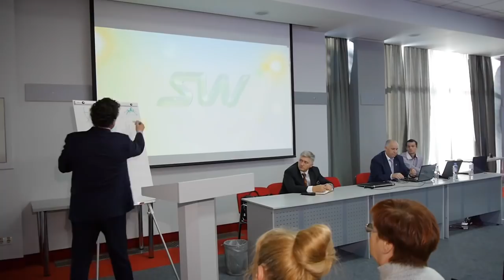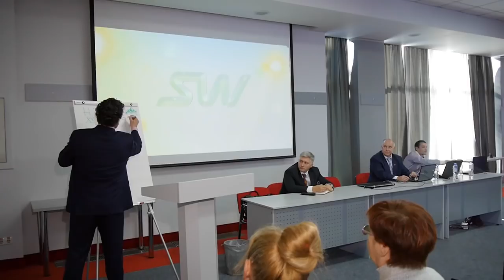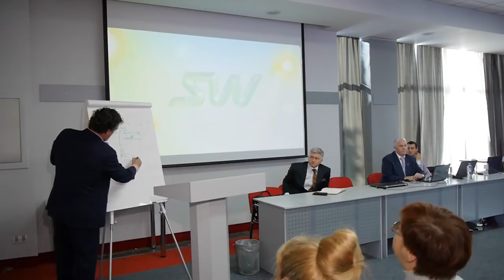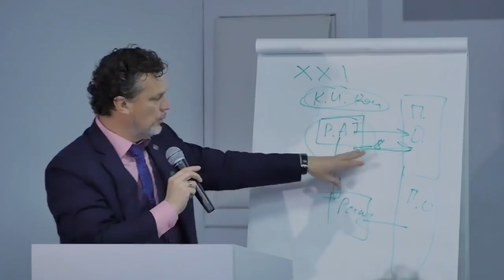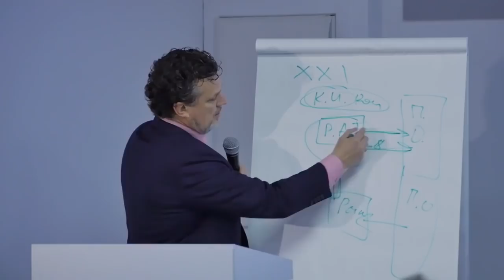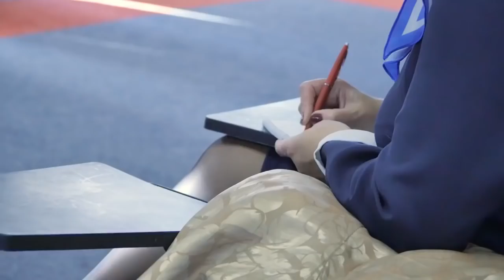НОВАЯ ЭКОНОМИЧЕСКАЯ ЭВОЛЮЦИЯ МИРА НЭЭМИ